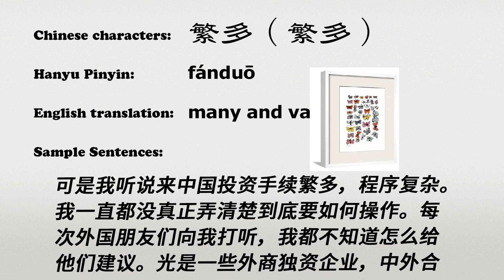The Chinese word fanduo - 繁多 - fánduō (many and varied in Chinese)